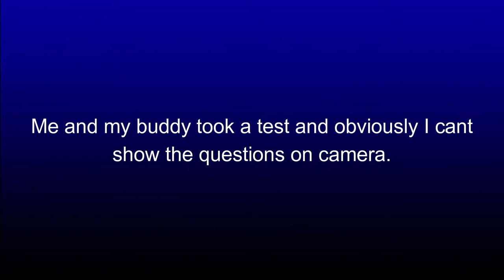RMP Tryout.....totally not RGR